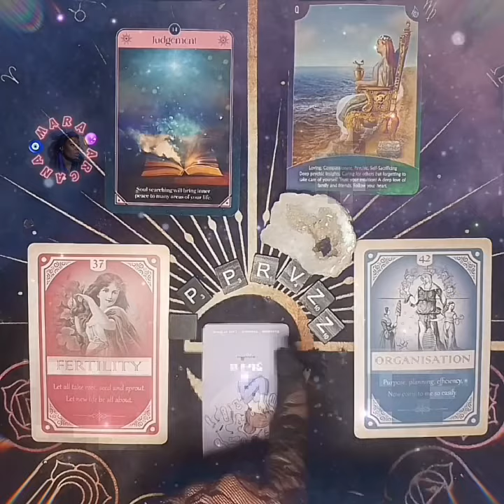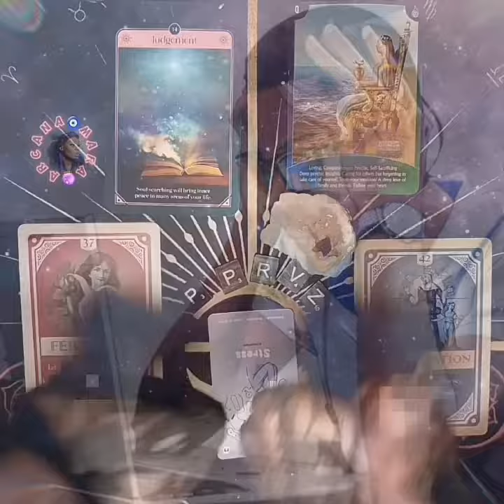Your creativity is enhancing! This embodiment of ancient energy is shining🌞 your power within!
Tips are well appreciated & accepted!

Hello! I am certified and a gifted Tarot & Oracle reader. I use my intuitive gifts in guidance to gain clarity, healing, and confirmation from a healthy environment & safe!

Interested in Booking a Personal Reading?
Available readings... Personal, Pastlife, Natal Chart, Love, & more...
• Pre-Recorded Readings
• Over the Phone Readings
1. Pick 1Card $12
2. 1 Question $21
3. 2 Questions $39
4. 30 mins $66
5. 1 hr $93
6. Extended Readings $120

🍀I Increase All Postive Energies to Senders X3
🧿I Send All Negatively Back to Senders X3